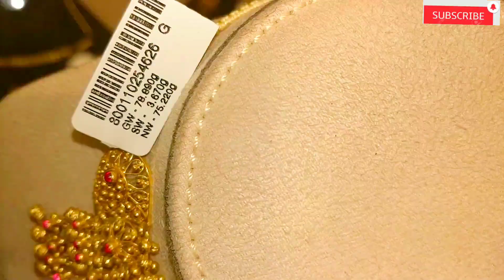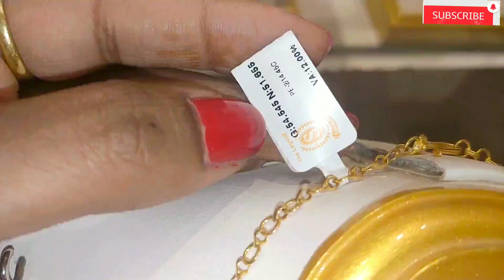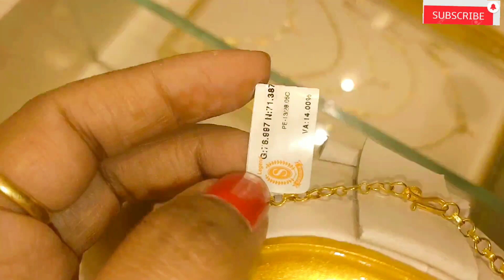Short Gold Necklace collection from diff shops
பாத்திமா ஜுவல்லரி
Bridal GoldJewellery
Opposite Saravana Stores, Purasaiwalkam Chennai 600007, Purasaiwalkam High Road, Chennai, Tamil Nadu 600007
Gold 22K
Rs. 3617/gram
Silver
Rs. 47.6/gram

Fathima jewellers name has become synonymous with the
minds of people because of customer’s trust, affectionate service by our
Sales staff, very reasonable making charges etc.

All our 3 showrooms are flooded with latest collection of exquisite range of
jewels, be it slim, light weight, traditional, party ware, gargeous collection
in Gold and Diamonds. Silver items are also available in our show rooms.

for businesses queries please contact